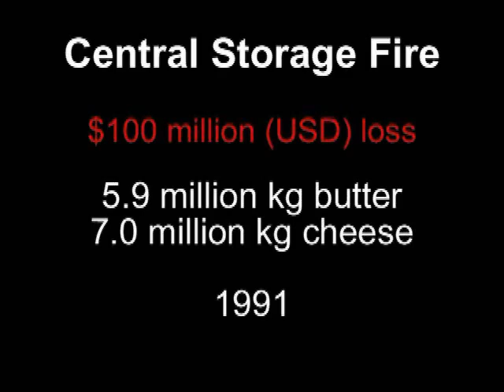Butter warehouse fire results in total destruction. River of Butter!!!!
From the Madison Fire Department:

Central Storage & Warehouse Fire - On May 3, 1991, at 3:31 pm, the MFD responded to a fire at the Central Storage & Warehouse Company, 4309 Cottage Grove Road.

The complex, a cold storage facility consisting of five buildings totaling nearly 500,000 square feet, contained approximately 50 million pounds of food products.

Upon arrival to the scene flames were already shooting high into the sky and a second alarm was requested. The fire was originally limited to one building as firefighters attacked it from all sides. Just as ten firefighters and two apparatus were moved from the east side of the structure, the wall collapsed on their previous position.

The fire, fueled by the stored butter, lard, and cheese, continued to gain momentum; water had little effect on it. The melted food products caused additional problems as they mixed with water and flowed away from the building towards Starkweather Creek.

Appropriate environmental agencies were called in to assist in minimizing the damage to the environment.

By 6:00 pm the fire had spread to a second building and a third alarm was made. With 70 firefighters at the scene, off-duty personnel were called into man vacated stations. Additional off-duty personnel were requested to report to the staging area of Station No. 5.

At 11:00 pm the second building collapsed.

At midnight, with the fire threatening the facility's anhydrous ammonia tanks, an evacuation of approximately 3,000 residents within a 1/2 mile radius was ordered.

By 3:30 am the fire had been pushed back from the area of the ammonia tanks and the evacuation was changed to an advisory. At noon, the MFD requested mutual aid (fifty volunteers responded) from surrounding communities to give MFD firefighters a short break to recover.

On May 5 at 10:00 am, the blaze was declared "under control", but continued to smolder under tons of rubble.

By 6:00 pm the fire was down-graded to a "fire watch" with 12 firefighters on the scene to extinguish hot spots as construction crews cleared away wreckage.

On May 7, fire/arson investigators were able to determine the fire was accidental and that the origin of the fire to be in and around a battery propelled forklift.

On May 11, eight days after the start of the fire, the fire was declared "officially out". Losses were estimated at $7.5 million in property damages, $70 million in contents, and nearly $1 million in clean-up costs.

This blaze was without argument the largest and most difficult fire the MFD has ever fought.